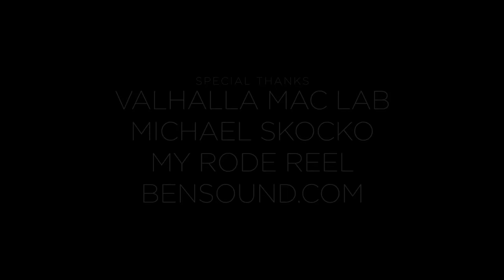The Kendama Craft - My Rode Reel - Short Film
Directed, Edited and Shot by Marcus Recasner

About:
This short film displays the art of Kendama, a traditional Japanese toy and how it is growing into a phenomenon all around San Diego. This short film also gives a more deeper insight as to how playing Kendama is more than a hobby, it is a passion and expression of a person.